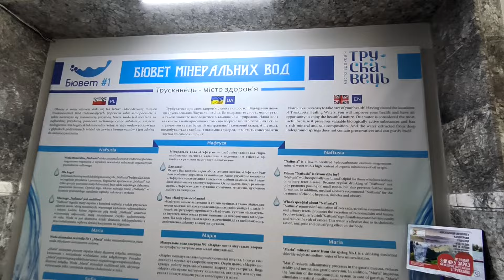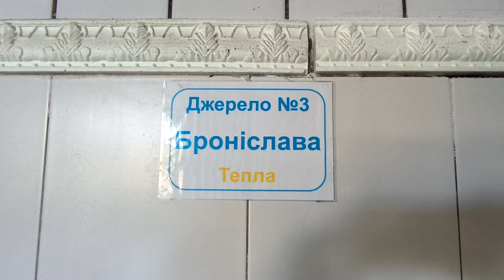Трускавець 2024: скільки людей на бюветі в годину пік, чи є черги, в центр до нового ресторану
Трускавець 2024: скільки людей на бюветі в годину пік, чи є черги, в центр до нового ресторану 17 серпня 2024 р.